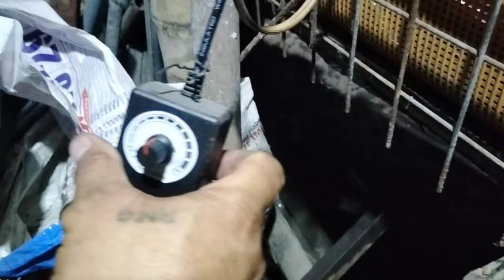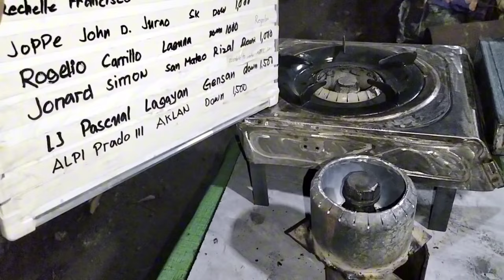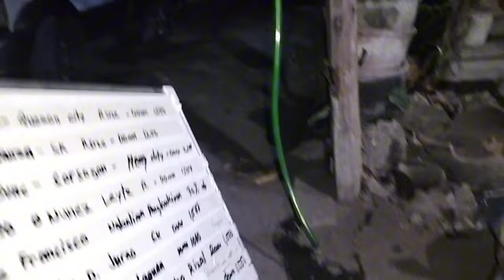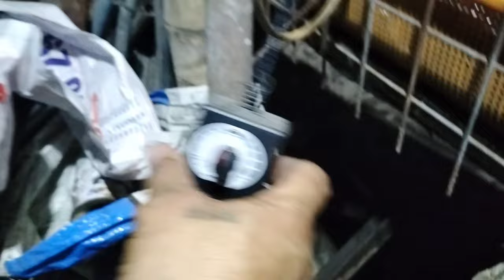MANY PEOPLE DON'T KNOW ABOUT THIS TECHNIC USED OIL NOZZLE BURNER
PERFECT burner chamber for house hold
USED OIL KALAN.